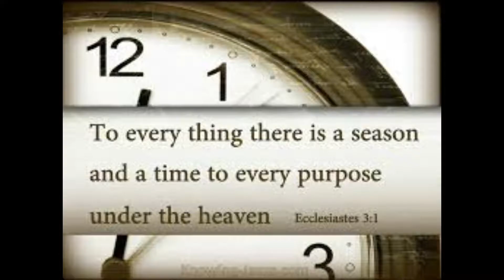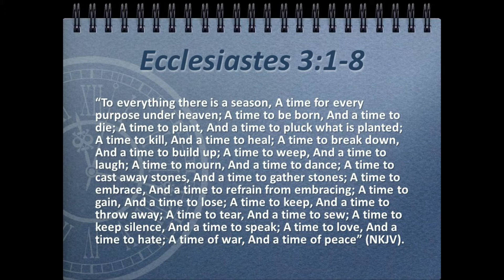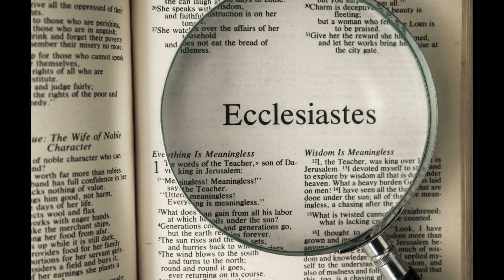Ecclesiastes chapter 3 | A time for everything | One of the most powerful & popular chapter | Bible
Ecclesiastes 3
3 To every thing there is a season, and a time to every purpose under the heaven:

2 A time to be born, and a time to die; a time to plant, and a time to pluck up that which is planted;

3 A time to kill, and a time to heal; a time to break down, and a time to build up;

4 A time to weep, and a time to laugh; a time to mourn, and a time to dance;

5 A time to cast away stones, and a time to gather stones together; a time to embrace, and a time to refrain from embracing;

6 A time to get, and a time to lose; a time to keep, and a time to cast away;

7 A time to rend, and a time to sew; a time to keep silence, and a time to speak;

8 A time to love, and a time to hate; a time of war, and a time of peace.

9 What profit hath he that worketh in that wherein he laboureth?

10 I have seen the travail, which God hath given to the sons of men to be exercised in it.

11 He hath made every thing beautiful in his time: also he hath set the world in their heart, so that no man can find out the work that God maketh from the beginning to the end.

12 I know that there is no good in them, but for a man to rejoice, and to do good in his life.

13 And also that every man should eat and drink, and enjoy the good of all his labour, it is the gift of God.

14 I know that, whatsoever God doeth, it shall be for ever: nothing can be put to it, nor any thing taken from it: and God doeth it, that men should fear before him.

15 That which hath been is now; and that which is to be hath already been; and God requireth that which is past.

16 And moreover I saw under the sun the place of judgment, that wickedness was there; and the place of righteousness, that iniquity was there.

17 I said in mine heart, God shall judge the righteous and the wicked: for there is a time there for every purpose and for every work.

18 I said in mine heart concerning the estate of the sons of men, that God might manifest them, and that they might see that they themselves are beasts.

19 For that which befalleth the sons of men befalleth beasts; even one thing befalleth them: as the one dieth, so dieth the other; yea, they have all one breath; so that a man hath no preeminence above a beast: for all is vanity.

20 All go unto one place; all are of the dust, and all turn to dust again.

21 Who knoweth the spirit of man that goeth upward, and the spirit of the beast that goeth downward to the earth?

22 Wherefore I perceive that there is nothing better, than that a man should rejoice in his own works; for that is his portion: for who shall bring him to see what shall be after him?